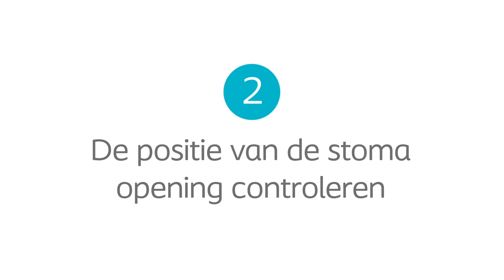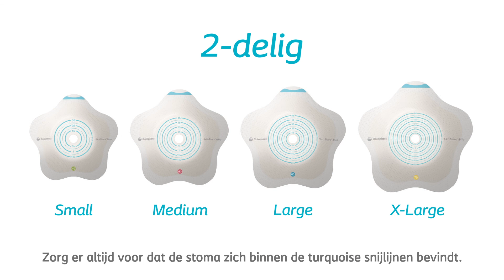SenSura® Mio Convex Flip maatbepaling